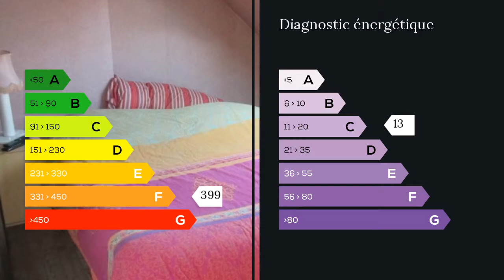A vendre - Maison/villa - Marquion (62860) - 4 pièces - 100m²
Je vous propose cette jolie maison de village de 100m2 au calme de la campagne.Bâtie sur 300m2 d'un terrain totalement clos, vous y trouverez au rez de chaussée une grande cuisine équipée ouverte sur la salle à manger (présence d'une cheminée) ainsi qu'un salon spacieux et lumineux disposant d'une grande cheminée ouverte.A l'étage ce sont trois chambres et une salle de bains qui vous attendent, les possibilités d'aménagement sont nombreuses.Cette maison est idéale pour une première acquisition car elle ouvre le droit au PTZ (Prêt à Taux Zéro).Proche de Marquion 62860, de Cambrai 59400 et non loin d'Arras 62000 , vous serez également très proche des autoroutes. M. Jerome MARTIN 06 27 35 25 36 / 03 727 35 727 poste 9430 Agent commercial indépendant du réseau national clairimmo Maxihome N° RSAC : 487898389 FCI - Ville du greffe